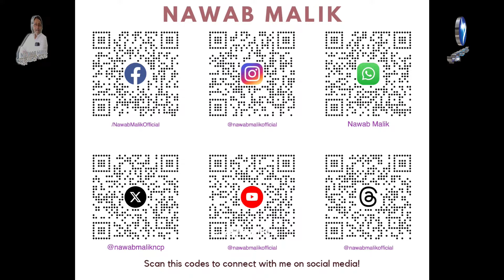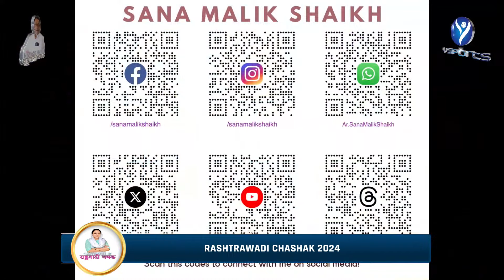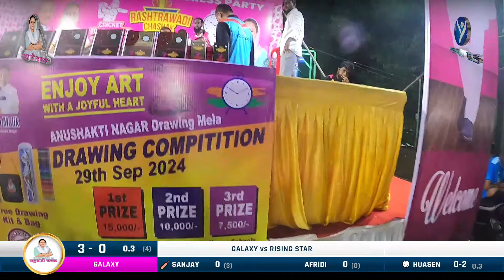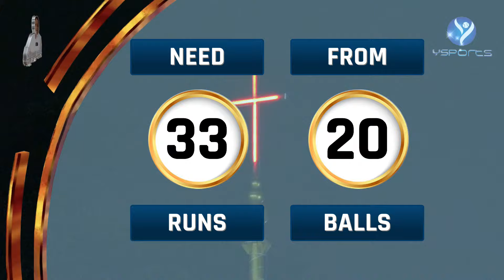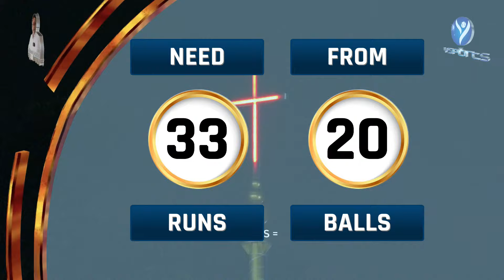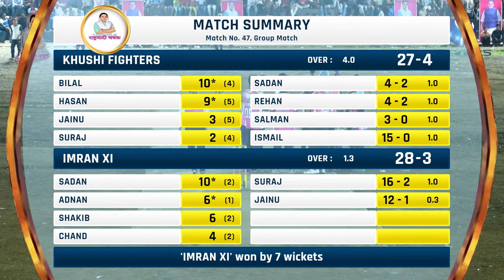RASHTRAWADI CHASHAK - 2024 | MEGA FINAL DAY | PART 2